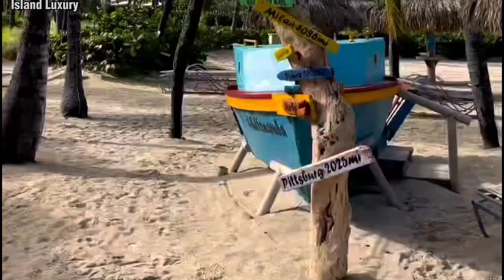These Are The Reasons Why You Should Visit Aruba, An Amazing Island Located In The Caribbean Sea.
An island that embraces you with warm sunny days and even warmer. Aruba Island also has crystal clear water. The sand doesn’t get too hot, as its composed of crushed shells. The motto of Aruba is One Happy Island, and there are many reasons why this island nation is one of the most cheerful in the world. From the friendly Aruban people to the sunny weather and delicious traditional food, there’s a lot to be happy about! Situated just 15 miles north of the Venezuelan coast, the island of Aruba is widely regarded as one of the most peaceful and beautiful locations in the Caribbean. Aruba is a part of the Kingdom of the Netherlands there are direct flight connections from Amsterdam to Aruba’s capital Oranjestad. Dutch is the official language of Aruba Island but English and Spanish are widely spoken too.